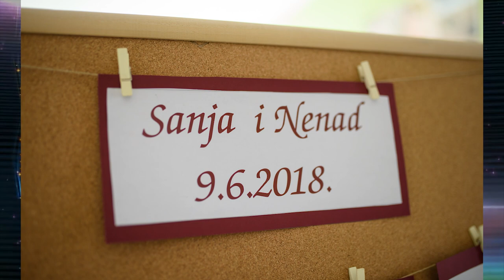Sanja i Nenad - photo love story